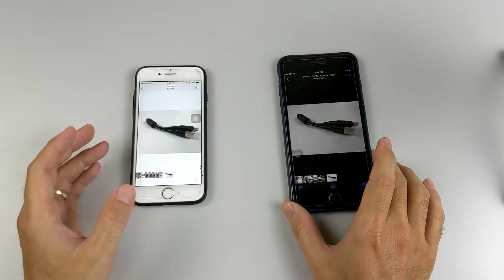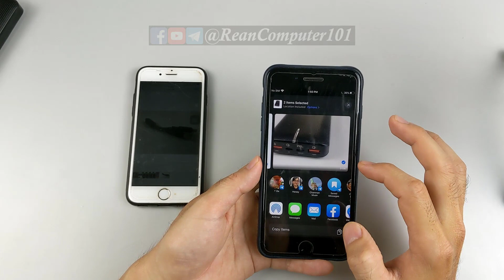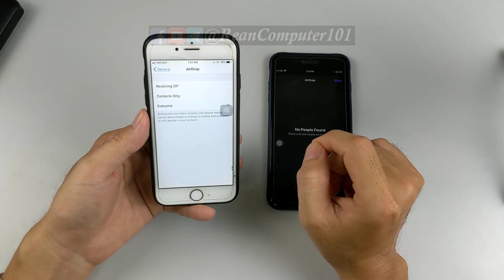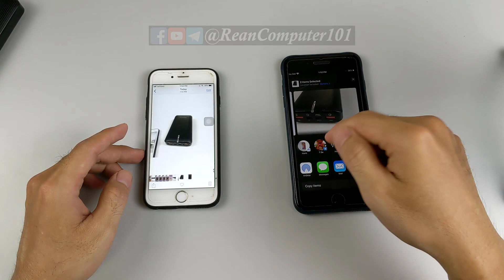របៀបផ្ញើររូបភាពនិងវីដេអូលឿនលើ iPhone ទៅ iPhone - How to send photos and video between iPhones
ក្នុងវីដេអូនេះបង្ហាញពីរបៀបផ្ញើររូបភាពនិងវីដេអូលឿនលើ iPhone ទៅ iPhone - How to send photos and video between iPhones

🔵 មើលវីដេអូបន្ថែម 🔵
វីដេអូ ▶ របៀបដោះស្រាយអក្សរខ្មែរតូចលើ Telegram - How to fix Khmer Unicode font small on telegram​ new update

វីដេអូ ▶ របៀបដោះស្រាយបញ្ហា Font Khmer Unicode លើ Google Chrome - How Fix Khmer Unicode Font on Google Chrome

វីដេអូ ▶ របៀបដោះស្រាយបញ្ហា Font Khmer Unicode លើ Firefox - How Fix Khmer Unicode Font on Firefox Browser

វីដេអូ ▶ របៀបផ្ទុករូបភាពនិងវីដេអូគ្មានដែនកំណត់លើ Google Photo Free | How to store free photo on Google Photos